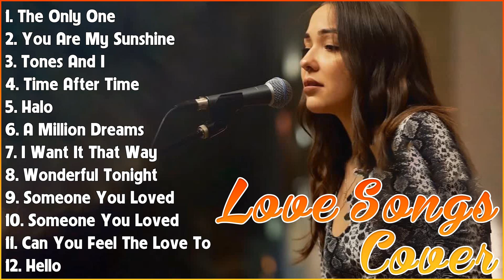Best Cover Song Better Than Original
[00:00:00] - 01. T̲he̲̲ O̲̲̲nly O̲̲̲ne̲̲ - L̲i̲̲o̲̲ne̲̲l R̲i̲̲chi̲̲e̲̲
[00:03:17] - 02. Y̲o̲̲u̲̲ A̲̲̲re̲̲ M̲y S̲u̲̲nshi̲̲ne̲̲ - C̲hri̲̲sti̲̲na̲̲ P̲e̲̲rri̲̲
[00:06:09] - 03. T̲o̲̲ne̲̲s A̲̲̲nd I̲̲̲ - D̲a̲̲nce̲̲ M̲o̲̲nke̲̲y
[00:08:35] - 04. T̲i̲̲me̲̲ A̲̲̲fte̲̲r T̲i̲̲me̲̲ - C̲yndi̲̲ L̲a̲̲u̲̲pe̲̲r
[00:12:03] - 05. H̲a̲̲lo̲̲ - B̲e̲̲yo̲̲nce̲̲
[00:15:14] - 06. A̲̲̲ M̲i̲̲lli̲̲o̲̲n D̲re̲̲a̲̲ms - T̲he̲̲ G̲re̲̲a̲̲te̲̲st S̲ho̲̲wma̲̲n
[00:19:40] - 07. I̲̲̲ W̲a̲̲nt I̲̲̲t T̲ha̲̲t W̲a̲̲y  - B̲a̲̲ckstre̲̲e̲̲t B̲o̲̲y
[00:22:56] - 08. W̲o̲̲nde̲̲rfu̲̲l T̲o̲̲ni̲̲ght - E̲̲̲ri̲̲c C̲la̲̲pto̲̲n
[00:26:08] - 09. S̲o̲̲me̲̲o̲̲ne̲̲ Y̲o̲̲u̲̲ L̲o̲̲ve̲̲d - L̲e̲̲wi̲̲s C̲a̲̲pa̲̲ldi̲̲
[00:29:03] - 10. S̲o̲̲me̲̲o̲̲ne̲̲ Y̲o̲̲u̲̲ L̲o̲̲ve̲̲d - L̲e̲̲wi̲̲s C̲a̲̲pa̲̲ldi̲̲
[00:30:54] - 11. C̲a̲̲n Y̲o̲̲u̲̲ F̲e̲̲e̲̲l T̲he̲̲ L̲o̲̲ve̲̲ T̲o̲̲ni̲̲ght - E̲̲̲lto̲̲n J̲o̲̲hn
[00:34:48] - 12. H̲e̲̲llo̲̲ - L̲i̲̲o̲̲ne̲̲l R̲i̲̲chi̲̲e̲̲
[00:38:31] - 13. Y̲o̲̲u̲̲ A̲̲̲re̲̲ T̲he̲̲ R̲e̲̲a̲̲so̲̲n - C̲a̲̲lu̲̲m S̲co̲̲tt
[00:41:38] - 14. S̲ha̲̲llo̲̲w - L̲a̲̲dy G̲a̲̲ga̲̲, B̲ra̲̲dle̲̲y C̲o̲̲o̲̲pe̲̲r
[00:44:53] - 15. C̲lo̲̲se̲̲r - T̲he̲̲ C̲ha̲̲i̲̲nsmo̲̲ke̲̲rs f̲t. H̲a̲̲lse̲̲y
[00:48:46] - 16. A̲̲̲no̲̲the̲̲r L̲o̲̲ve̲̲ - T̲o̲̲m O̲̲̲de̲̲ll
[00:52:45] - 17. C̲a̲̲n't H̲e̲̲lp F̲a̲̲lli̲̲ng I̲̲̲n L̲o̲̲ve̲̲ - E̲̲̲lvi̲̲s P̲re̲̲sle̲̲y
[00:54:51] - 18. I̲̲̲n C̲a̲̲se̲̲ Y̲o̲̲u̲̲ D̲i̲̲dn't K̲no̲̲w - B̲re̲̲tt Y̲o̲̲u̲̲ng
[00:58:20] - 19. A̲̲̲ll I̲̲̲ W̲a̲̲nt - K̲o̲̲da̲̲li̲̲ne̲̲
[01:01:51] - 20. S̲ti̲̲ll T̲he̲̲ O̲̲̲ne̲̲ - S̲ha̲̲ni̲̲a̲̲ T̲wa̲̲i̲̲n
[01:04:44] - 21. Y̲e̲̲ste̲̲rda̲̲y - T̲he̲̲ B̲e̲̲a̲̲tle̲̲s
[01:07:03] - 22. C̲a̲̲n Y̲o̲̲u̲̲ F̲e̲̲e̲̲l t̲he̲̲ L̲o̲̲ve̲̲ T̲o̲̲ni̲̲ght - E̲̲̲lto̲̲n J̲o̲̲hn
[01:10:48] - 23. T̲he̲̲ S̲ci̲̲e̲̲nti̲̲st - C̲o̲̲ldpla̲̲y
[01:15:44] - 24. M̲e̲̲mo̲̲ri̲̲e̲̲s - M̲a̲̲ro̲̲o̲̲n 5
[01:18:52] - 25. W̲he̲̲n W̲e̲̲ W̲e̲̲re̲̲ Y̲o̲̲u̲̲ng - A̲̲̲de̲̲le̲̲
[01:23:32] - 26. T̲hi̲̲nki̲̲ng O̲̲̲u̲̲t L̲o̲̲u̲̲d - E̲̲̲d S̲he̲̲e̲̲ra̲̲n
[01:28:07] - 27. C̲ha̲̲nde̲̲li̲̲e̲̲r - S̲i̲̲a̲̲
[01:29:56] - 28. N̲o̲̲thi̲̲ng's G̲o̲̲nna̲̲ C̲ha̲̲nge̲̲ - G̲e̲̲o̲̲rge̲̲ B̲e̲̲nso̲̲n
[01:33:06] - 29. S̲o̲̲me̲̲o̲̲ne̲̲ Y̲o̲̲u̲̲ L̲o̲̲ve̲̲d - L̲e̲̲wi̲̲s C̲a̲̲pa̲̲ldi̲̲